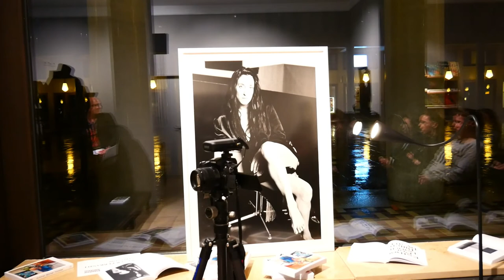Esther Perbandt und Sven Marquardt auf dem Astro Noir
Die Freunde Esther Perbandt und Sven Marquardt sind auf dem ASTRO NOIR in den Geistesblüten gelandet. Beide schreiben Berlin-Geschichte und sorgen auf eigene Weise für Legendenbildung. Die selbstbewussten Designs der Modemacherin haben sich bis nach Japan rumgesprochen. Wer Perbandt trägt, zeigt Haltung. Ihre Kunst an den Wänden der Geistesblüten funkelt wie schwarze Sterne. Das Gesicht des Fotografen Sven Marquardt schaut als hauswandgroße Street-Art schon längere Zeit über die Potsdamer Straße, als würde er mit darauf achten, wer hier unterwegs ist. Schon zu DDR-Zeiten ein begnadeter Fotograf unterrichtet Marquardt seit 2015 an der renommierten Ostkreuzsschule. Die raffe Schönheit seiner Bilder singt eine ganz eigene Melodie. Berlin Beat ist der Herzschlag, der in der Brust der beiden Freunde schlägt. Den Sound hören wir beim Artist Talk mit Esther Perbandt und Sven Marquardt am Berliner Walter-Benjamin-Platz, wenn uns die Zwei tief ins Schwarz schauen lassen.